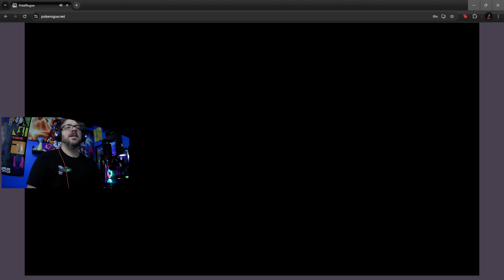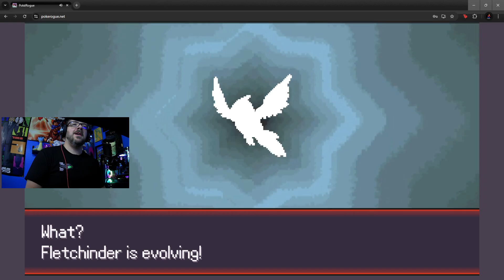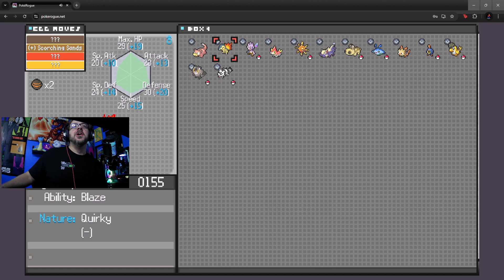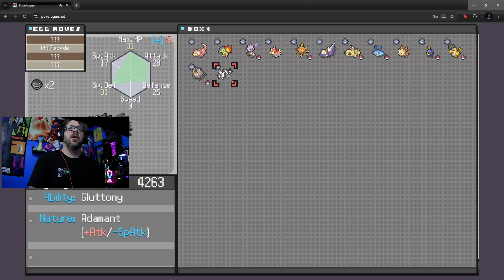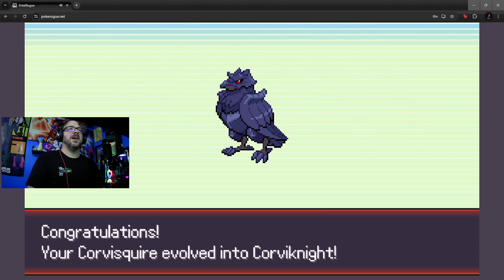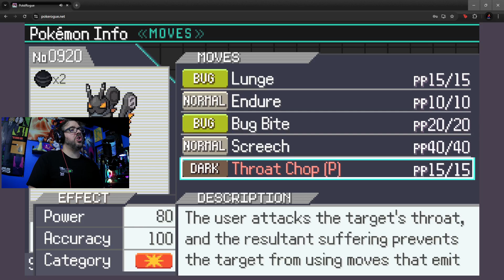Building A Team [PokeRogue - Part 22]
It's a very slow but methodical process.